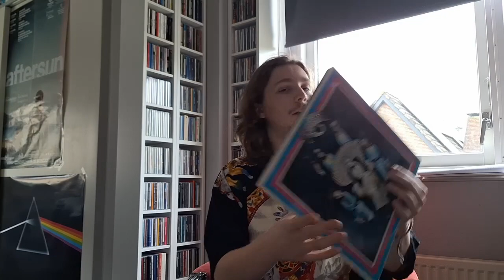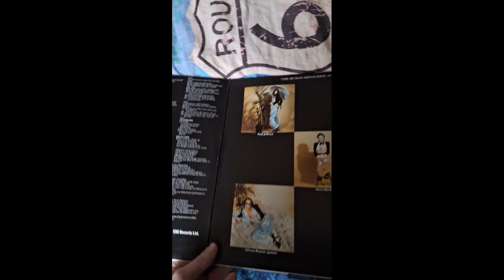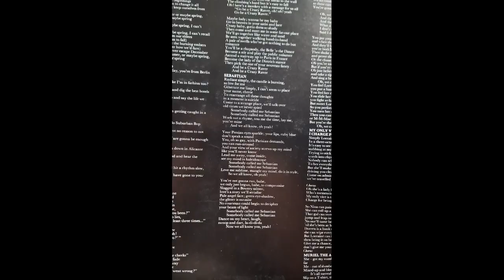Looking For Steve Harley & Cockney Rebel | Part I - Was Sebastian About Oscar Wilde?!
Documentary about Steve Harley & Cockney Rebel. This series will be divided into multiple episodes, with this first one focusing on the band's first single, 'Sebastian'. What was it all about? Had it something to do with Oscar Wilde?

Central song in this episode: Sebastian, from the album The Human Menagerie (1973).

Sebastian was Steve Harley & Cockney Rebel's first single. Steve Harley himself never really revealed what the mythical, epic and, above all, grotesque song was about. He usually pointed to the frequent lsd use at the time or said it was a "gothic love song". And the latter seems to be true, if you take a deep dive into the mysterious, dark lyrics.

Oscar Wilde (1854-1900) was a Irish writer who was persecuted for his homosexual activities in the UK after violent troubles. After his two-year imprisonment, he left for Paris, where he spent the last three years of his life. It was a very shabby exile in Paris, where he eventually succumbed to meningitis at the age of 46.

In 1891, Wilde met Lord Alfred Douglas, a son of the Marquis of Queensberry. The two men fell in love with each other, despite the fact that Wilde was married. Douglas' father wanted to end this relationship and it was because of this that all the court troubles arose. During his imprisonment, Wilde wrote a long letter to Douglas, which, however, was only published after his death under the title De Profundis.

In France, things went very badly for Oscar Wilde, who was also very angry with Lord Alfred Douglas. The conviction deprived Wilde of more than his freedom and his wife. He went bankrupt, was deprived of parental rights over his two children and lost the copyrights to his work. His imprisonment had also caused his health to deteriorate.

Today, Wilde is seen as an advocate of the gay scene. Before all the misery began, he and Douglas explored the gay-sex underworld of late Victorian London. In De Profundis, however, it becomes clear that Wilde also has a nasty side to Douglas. He turns out to be beautiful on the outside but depraved on the inside. Moreover, he puts him away as intellectually inferior and superficial.

Several things in Sebastian's text may indicate that it is based on Oscar Wilde's life story. For this, we look, among other things and most importantly, to the fact that Oscar Wilde lived in Paris under the pseudonym 'Sebastian Melmoth', after a character in a book by his great-uncle: Melmoth The Wanderer, by Charles Maturin. In addition, it is thus clear than Wilde was in bad shape in Paris ('the candle is burning so low for me') and French words are also used in the text: cherie and courtesan, as well as 'Parisian' itself.

It is likely that Sebastian was written from Oscar Wilde's point of view towards Lord Alfred Douglas. Other references, by no means all, could be: Wilde was a poet ('work out a rhyme'), homosexuality ('you oh so gay' and 'Bowery Saloon'), Wilde's abhorrence of Lord Alfred Douglas's view of the world ('your view of society screws up my mind') and Lord Alfred Douglas's appearance ('pale angel face').

Sources:

- Wikipedia pages for information about the lifes of Oscar Wilde and Lord Alfred Douglas
- Different websites about the life of Oscar Wilde in Paris, where he lived as Sebastian Melmoth
- De Profundis, written by Oscar Wilde
- e-Tinkerbell's blog, 'My lover, Lord Alfred Douglas'
- Laura Lee Author: The Complexity of Creatives: the Case of Oscar Wilde and Lord Alfred Douglas
- DUTCH | Digitale bibliotheek voor de Nederlandse letteren - Biografie Bulletin. Jaargang 21 (2011). Bosie de boosdoener - Een vast verhaalelement in biografische fictie over Oscar Wilde

Rebel From The Mountain - Young guy with an old soul, trying to make some documentaries. Music, movie locations and other pop culture. Digging deeper, aiming at the story behind.